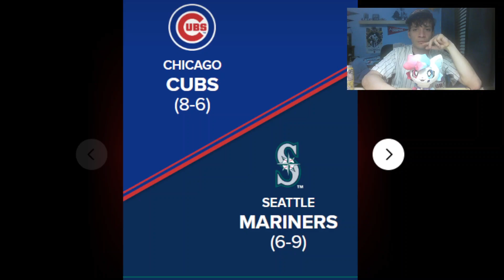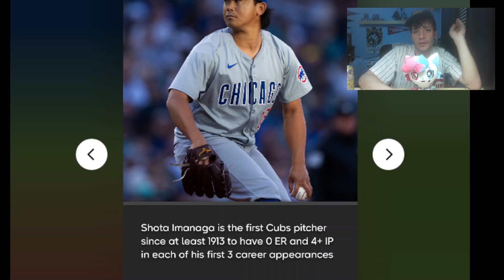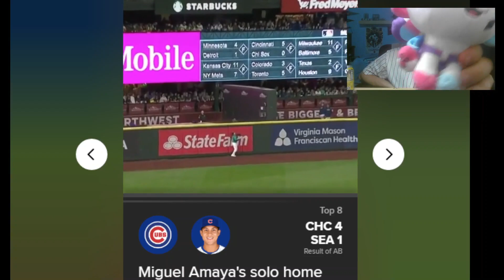Cubs Highlights Reaction 4 13 24 (8-6 record)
cubs win 4-1 over the mariners
can't go 7-155 lol